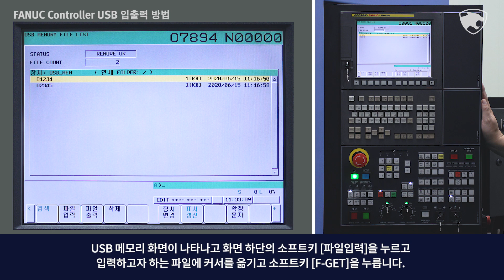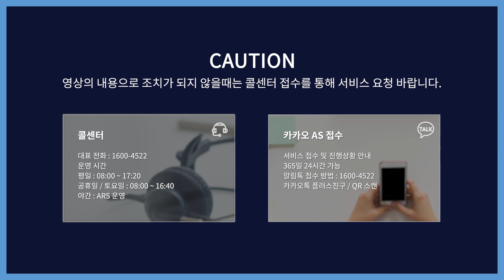Service tip - 12. FANUC Controller USB 입출력 방법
FANUC Controller USB 입출력 방법을 영상을 통해 알려 드립니다.